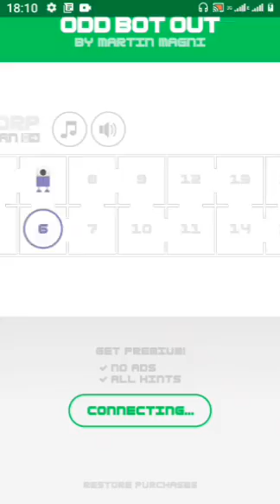😳 yes the weirdest game ever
🧐😁😀🤨🎮🥚🍩😏👍🎂🎀🤓😎😳😉🤔🙃😋😃🤔🎮🎂🎂🍩🤔👍🥨😁🥨😑😃🙄😑😃🥨😃😑🥨😃🥨😃🥨😉😏🥨😑😏🥨😃😑🥨👍🤗🤔👍🥚😣😃🥚😣😃🙃😣😃🥨😃(ʘᴗʘ✿)(◕ᴗ◕✿)(◔‿◔)(θ‿θ)(◔‿◔)(θ‿θ)(◔‿◔)(θ‿θ)(◍•ᴗ•◍)(✷‿✷)ʘ‿ʘ(◕ᴗ◕✿)(θ‿θ)ʘ‿ʘ(✷‿✷)(θ‿θ)(◍•ᴗ•◍)(✷‿✷)ʘ‿ʘ(◕ᴗ◕✿)(人 •͈ᴗ•͈)(◍•ᴗ•◍)(✷‿✷)ʘ‿ʘ(◍•ᴗ•◍)(✷‿✷)(✯ᴗ✯)(◕ᴗ◕✿)(✯ᴗ✯)
I'm very sorry I don't have face emoji keyboard🤫